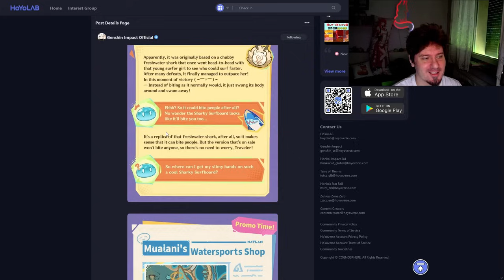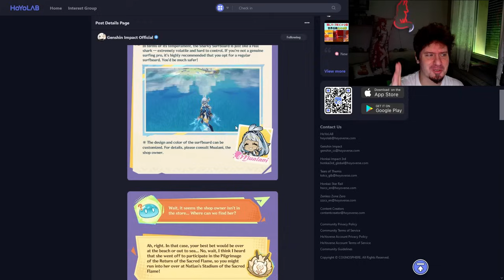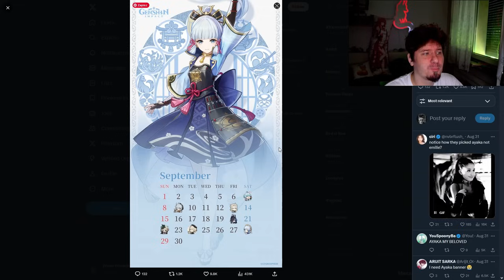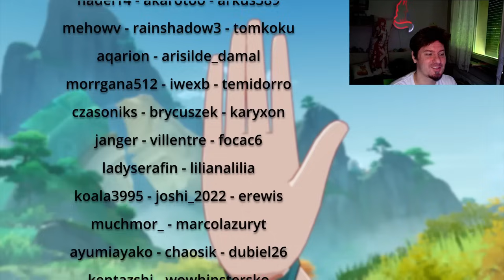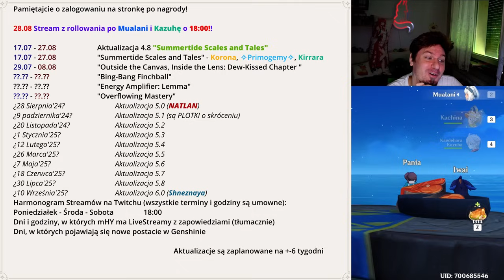Genshin 1438 - To NIE tak jak myślisz motylku!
Kodzik: BlazeToNatlan
Linki i wszelkie bonusowe informacje są wrzucane tymczasowo na Disco i tu:

Odcinek 1438!
0:00 Intro
0:06 Przesunięcia
1:04 Campfire Stories: "Have you heard about the sharks!?"
2:59 Kalendarz
5:24 Uwaga Spekulacje!
5:40 SPEKULACJE Więcej Modern
8:27 SuS SPEKULACJE Będzie Wojna?
11:43 SuS SPEKULACJE Columbina
13:17 SuS SPEKULACJE El Capitano
14:47 SuS SPEKULACJE Il Dottore
16:13 🐉błogosławieństwo-nocnej-duszy🐉 i 🤍swaćba-wesele🤍!
16:47 Siedzisko od fushiragnvindr
16:55 Daily check-in Web Event i TRANSFORMERS!
17:36 Słowem wsparcia!
17:57 Pogoda na jutro!

1) Napisz gdzieś wewnątrz paczki (kartka, świstek papieru - cokolwiek, byle NIE na privie na YT/FB bo się pogubię) czy sobie życzysz czy nie, żeby unboxing od Ciebie ewentualnie trafił na juczuby i jak tytułować paczkę ("paczka od -Twoje imię-" czy "paczka od -podany przez Ciebie nick-"). Jeśli nie napiszesz, to zakładam, że mogę wrzucać na YT z podanym nickiem/imieniem.
2) Nie wysyłaj mi nic za co mogę oberwać ja, lub możesz oberwać Ty. Nie, to nie było wyzwanie, raczej prośba i pobożne życzenie. Ale jak już chcesz mi wysłać tego świeżo zakoszonego Rembrandta, to spoko i obiecuję, że Cię nie wsypię.
3) Ślij na adres (tak, to "poste restante" przed imieniem ma tam być):
51-645 Wrocław